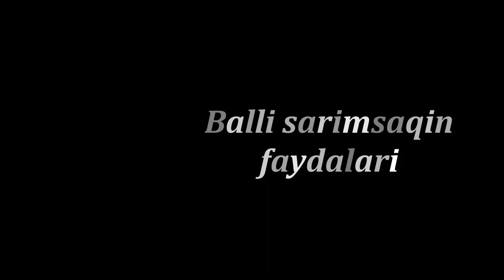ISPANAQIN, KOFENIN VE BALLI SARIMSAQIN FAYDALARI - FAYDALI BITKILER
1) Dəmirlə zəngin olan ispanağın tərkibində A və C vitaminləri var.
Bu bitki soyuqdəymənin qarşısını alır və dişlərin çürüməsini əngəlləyir.
Qanı az olanlara da ispanaq yemək məsləhət görülür.
Bitki eyni zamanda prostat vəzi xərçənginə qarşı güclü vasitədir. Tərkibindəki karotinoidlər şiş hüceyrələrinin inkişafının qarşısını almaqla yanaşı onların öz-özünü məhv etməsinə səbəb olur.
O, ürək xəstəliklərindən qoruyur. Sərbəst radikalları bədəndən uzaqlaşdıraraq yaşlanmağı gecikdirir.
Qeyd edək ki, məşhur şərq təbibi İbn Sina ispanağın müalicəvi xüsusiyyətləri haqqında bəhs edərkən onu “bitkilərin şahı” və “mədənin süpürgəsi” adlandırıb.

2) 1. Gündə 3 stəkan kofe içmək diabet xəstəliyinə yoluxma riskini azaldır.
2. Kofe diabet və parkinson xəstəliklərinin riskini azaltmağa qadirdir. O, həmçinin xərçəng xəstəliyinin qarşısını da alır.
3. Kofe eyni zamanda effektiv məşq etməyə yardım edir.
4. Bir fincan kofe tərkibində müxtəlif növ antioksidantları cəmləyir. Bu antioksidantlar sağlamlıq üçün çox faydalıdırlar. Antioksidantlar orqanizmdəkı oksidantları zərərsizləşdirir. Bu oksidantlar artıq çəkinin yaranmasına səbəb olurlar.
5. Kofe ömrü artırır. Alimlər belə bir qənaətə gəliblər ki, gündəlik kofe içən insanlar daha çox yaşayırlar. Alimlər bunu kofedə olan antioksidantların təsiri ilə izah edirlər.
6. Kofe insanı daha ağıllı edir, insanın düşünmə qabiliyyətini gücləndirir. Bu içki beynin daha yaxşı işləməsinə səbəb olur.
7. Kofe qaraciyər üçün də xeyirlidir. O, qaraciyər xərçənginin qarşısını alır.

3) Xərçəngə qarşı qoruyur: xərçəngə qarşı yaxşı təsir göstərir. Eyni zamanda xərçəngə yol açan xəstəliklərə də müsbət təsir edir.
Siqaretinin yaratdığı mənfi təsirləri azaldır: sarımsaqlı bal, sağlam qaraciyəri, düzgün qan dövranını və qan axınını dəstəkləyir. Eyni zamanda orqanizmdə toplanan toksinləri də xaric edir.
Pis xolesterini salır: pis xolesterin səviyyəsini aşağı salmağa və immuniteti gücləndirməyə kömək edir.
Böyrək daşını müalicə edir: böyrək və öd daşlarını salır və əridir. Orqanizmdə toplanan artıq maddələri aradan qaldırır.
Revmatik ağrıları müalicə edir: bütün revmatizm ağrıları və iltihabının qarşısını alır və aradan qaldırır. Duzlaşmaya qarşı yaxşı təsir göstərir və eyni zamanda da oynaq səviyyələrinin yenilənməsi üçün faydalıdır.
Ballı sarımsaq necə hazırlanır?
2-3 diş sarımsağı xırda doğrayın.
Bir qaşıq bal ilə qarışdırın.
Bu qarışığı hər gün istehlak edin. Bir həftə ərzində enerjinizin artdığını, sağlamlığınızın yaxşı istiqamətdə getdiyini hiss edəcəksiniz.